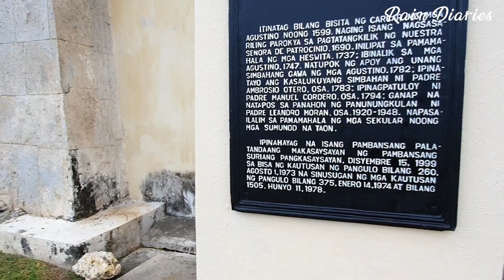Quick Stop Over in Boljoon Cebu